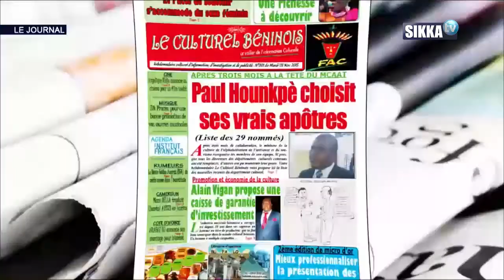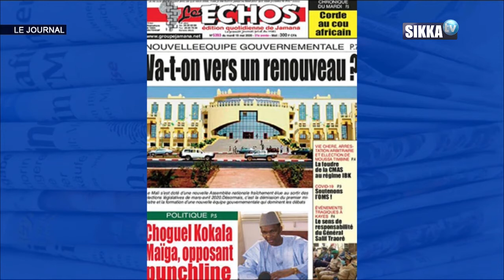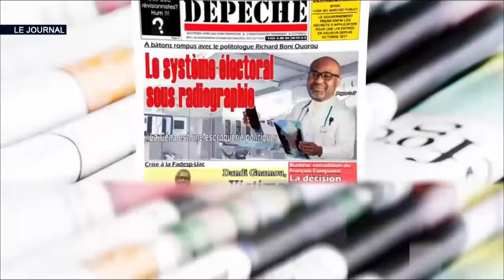REVUE DE PRESSE AFRIQUE SIKKA DU 19 05 2020